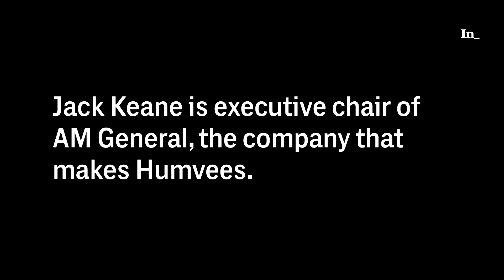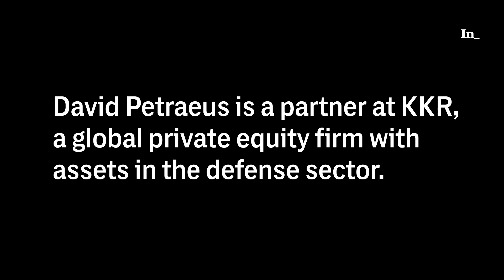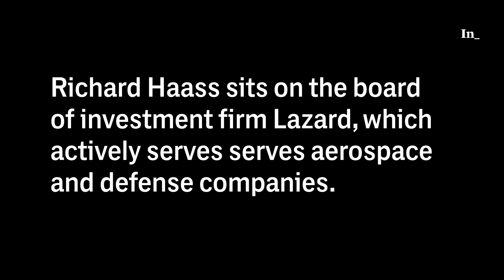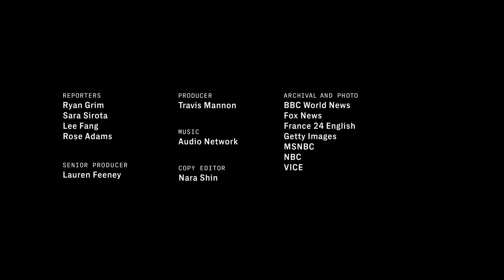Cable News Military Experts Criticizing Afghanistan Withdrawal Are on the Defense Industry Dole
Retired four-star Gen. Jack Keane has been making the cable news rounds, offering scathing criticism of the White House in wake of the Taliban takeover in Afghanistan. On Wednesday, he appeared on Fox News, where he told host Harris Faulkner that the administration “made a terrible mistake in pulling our troops out and giving the Taliban the opportunity to take the country over.”

“It’s going to become a more dangerous place, threatening America,” he warned. “And the world’s going to be a more dangerous place.”

On another Fox News program earlier in the week, Keane attacked President Joe Biden’s withdrawal plan as “embarrassing” and “ill-conceived,” suggesting that the administration should have delayed until “sometime next year.”

What neither Keane nor the host in either of these segments mentioned is that he has more than merely a patriotic interest in the continued occupation. Keane, a former board member at weapons maker General Dynamics, is chair of AM General, the company that makes Humvees. He also sits on the boards of Cyalume Technologies Inc., which manufactures military chemical lights and other technology deployed on the battlefield in Afghanistan, and the Institute for the Study of War, a think tank that publishes defense policy proposals with the aim of “developing the next generation of national security leaders” and is backed by CACI International Inc., General Dynamics, and other defense contractors.

Keane was just one of a parade of ex-military and ex-public officials who appeared on cable news this week to castigate the Biden administration for its withdrawal or for the way it was carried out. Among the other talking heads who took to cable news segments or op-ed pages without disclosing their defense industry ties were retired Gen. David Petraeus; Richard Haass, who worked as an adviser to then-Secretary of State Colin Powell; and former Secretary of Defense Leon Panetta.

Cable hosts described these guests by their military credentials — not their current jobs as representatives of the defense industry, a sector that has seen extraordinary profits from the 20-year occupation of Afghanistan.